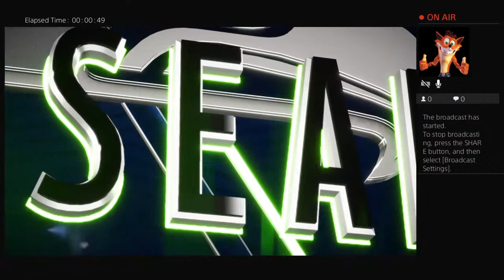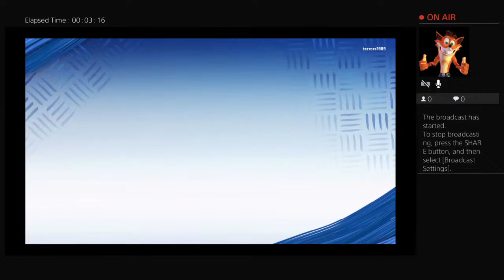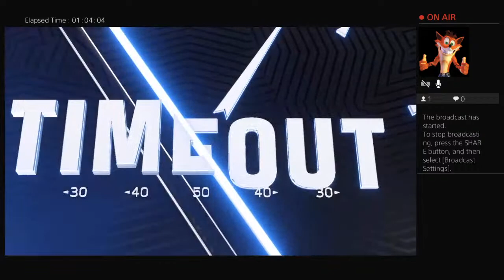S2TF 1983 Week 2 Seattle Seahawks at Pittsburgh Steelers